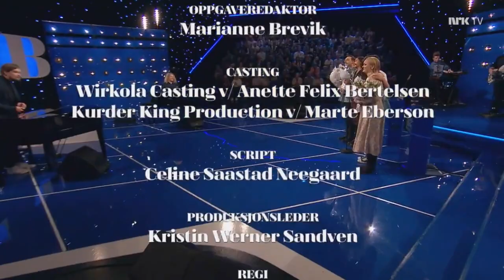Beat for Beat - 26. november 2021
Beat for Beat er tilbake med fantastiske artister og musikkglede. Sofie Frøysaa, Vegard Bjørsmo, Selma Ibrahim, Christopher Robin Omdahl.

Opptaket starter tidlig, og får med seg en reportasje av Norge Rundt denne fredagen i november 2021.

00:00 Norge Rundt (sendingens siste reportasje for kvelden)
04:49 Trailere/teasere
06:22 Beat for Beat åpning/vignett
08:06 6 ords-oppgave Engelsk
19:04 Ekstraspørsmål 1
19:31 Duellen
22:03 6 ords-oppgave Norsk
33:11 Ekstraspørsmål 2
34:14 Medley-oppgaven
37:07 6 ords-oppgave Engelsk
47:45 Ekstraspørsmål 3
48:25 Solisten
51:34 Anagram
52:57 6 ords-oppgave Norsk
01:02:44 Ekstraspørsmål 4
01:03:43 Sluttspurten
01:06:01 Utdeling av poeng, og rulletekst
01:06:47 BlimE-dansen med Beat for Beat
01:09:42 Trailere/teasere
01:11:15 Nytt på Nytt åpning/vignett